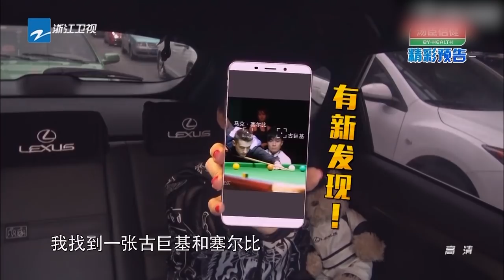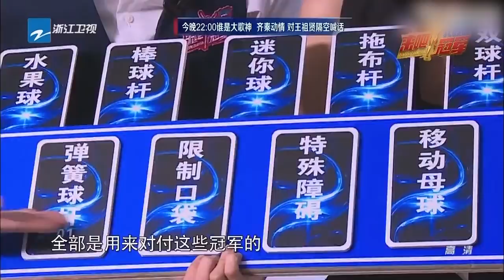【FULL】九球天后潘晓婷高超球技太震撼被“质疑”加后期特效！古巨基竟称天生巨基师从周慧敏！吴奇隆久违霸气应战！《来吧冠军1》EP.5 [浙江卫视官方HD]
《来吧冠军》是浙江卫视推出的一档大型励志竞技体育综艺节目，由何炅担任仲裁。节目由姚明担任体育顾问，李娜、贝克汉姆、乔丹、巴乔等担任嘉宾，贾乃亮、Ella（陈嘉桦）担任固定明星队队长，率领明星队展开颠覆性真实对抗。